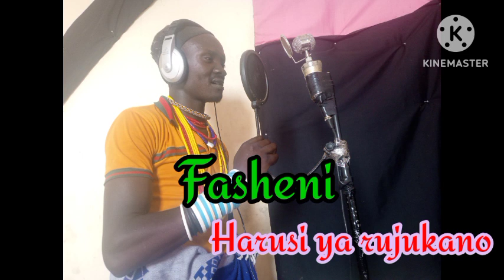FASHENI _-_ HARUSI YA RUJUKANO _-_ BY LWENGE STUDIO